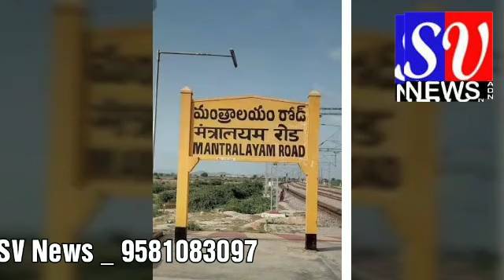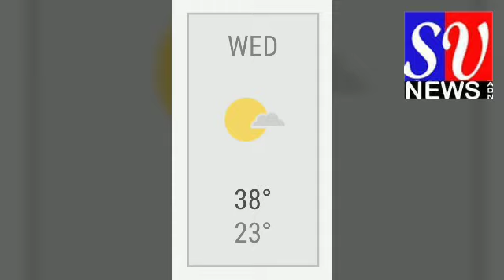SV News_18_3_2020_మంత్రాలయం రాఘవేంద్ర స్వామి వారి దర్శనం తాత్కాలికంగా నిలిపివేత ....